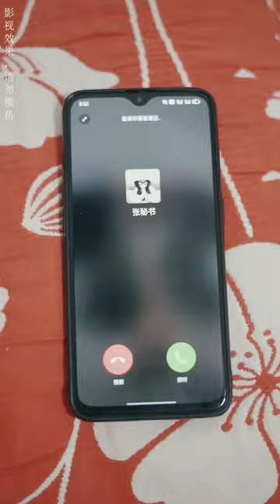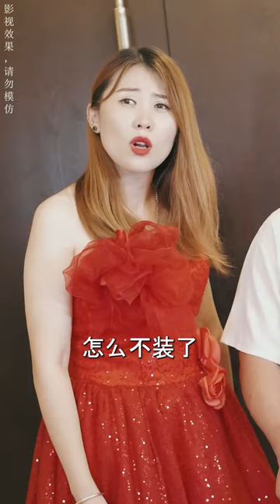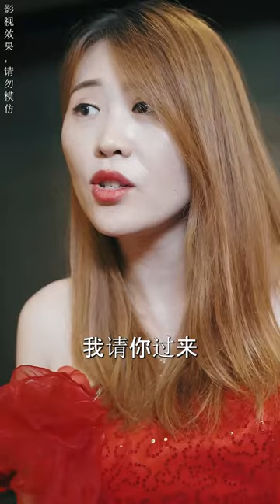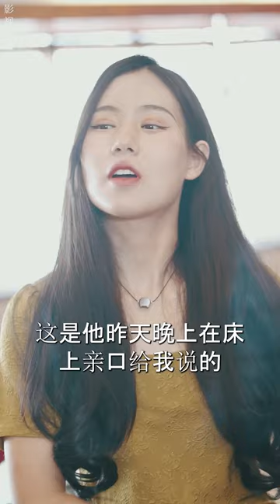【字幕】【全集】富豪隐藏身份寻真爱，竟遇合租女大学生！隐藏身份的奇遇引发爱情火花，总裁与合租女大学生的爱情故事！《富豪的同居女神》热门短剧